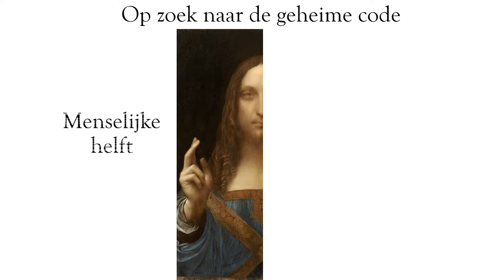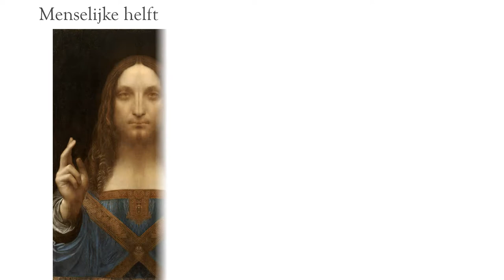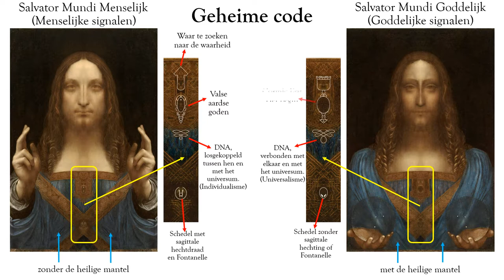"Tussen het menselijke en het goddelijke" (Holandés)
Video van het creatieproces van mijn werk "Between the human and the divine", product van een onderzoek in het werk Salvator Mundi van Leonardo da Vinci, dat zal deelnemen aan de XII Biënnale van Florence.
Bernardino Luini was Leonardo's favoriete leerling voor zijn vaardigheden met de borstel. Hij schilderde veel van sommige werken van Leonardo. Maar als ik naar de resultaten van mijn onderzoek kijk, twijfel ik er niet aan dat Salvator Mundi is ontworpen en bedacht door het genie van Leonardo. Alleen hij kon een werk maken met zo'n hoog niveau van mysterie en verborgen boodschappen. Luini schilderde alleen Leonardo's orders, dat was zijn werk ... En hij was de beste om het te doen.